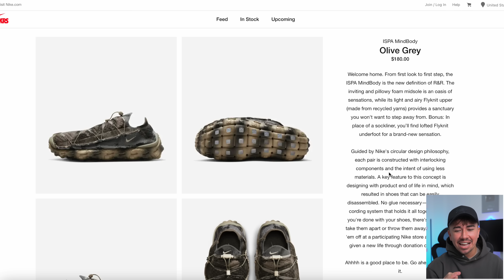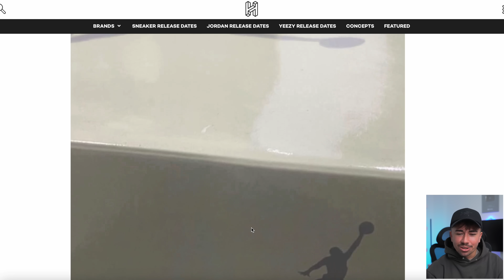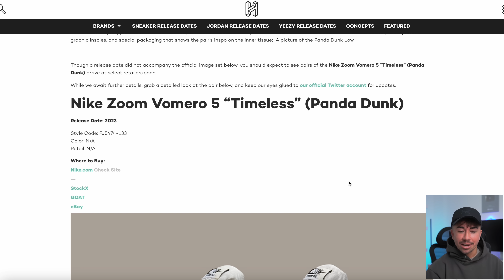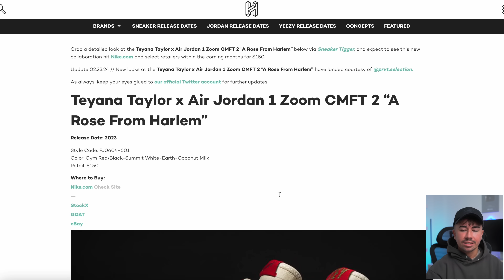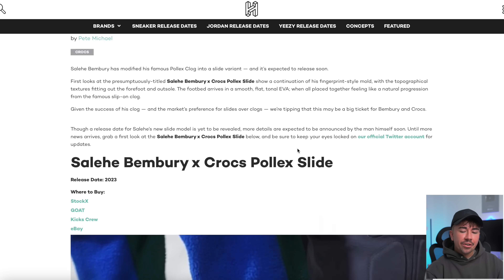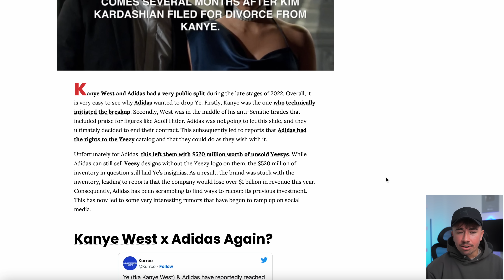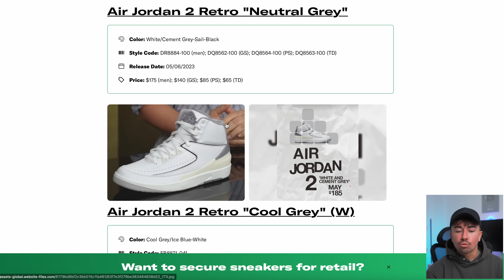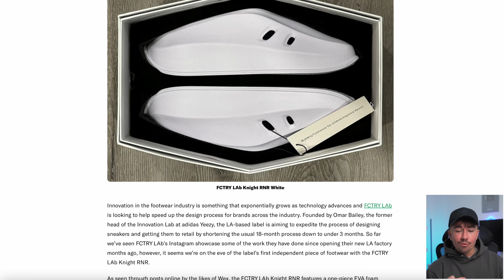HUGE Jordan Release Revealed! Is YEEZY x ADIDAS REALLY BACK? & More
0:00 Release Recap
1:07 Tiffany & Co x Nike AF1
1:37 Supreme x Nike Air Bakin
2:18 N ike Terminator Boot
2:40 Nike SB x Jordan 4 First Look
3:33 Nike Losing Their Minds
4:41 Nike Dunk Low UNLV Satin
5:16 Nike SB Dunk Low x Fly Streetwear
5:59 Nike x Kobe Protro 4 GIGI
6:33 Teyana Taylor x Jordan 1
7:07 New Supreme x Nike AF1
7:33 New Ultraboost Light
8:18 Salehe Bembury x Crocs Slide
8:58 Yeezy x Adidas REALLY Back??
11:33 Ambush x Nike AF1 Chicago
12:08 Jordan Summer Line Up
14:22 Off White x Nike AF1 Mid Pine Green SOON
14:45 Old Yeezy Employee New Sneakers